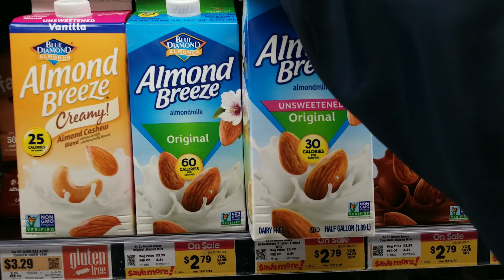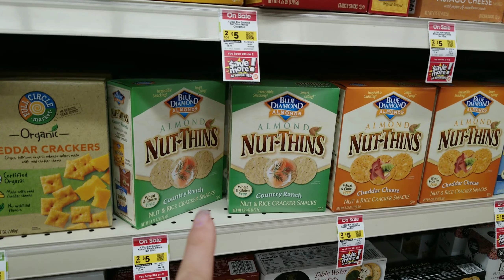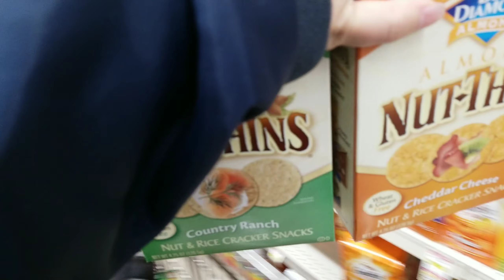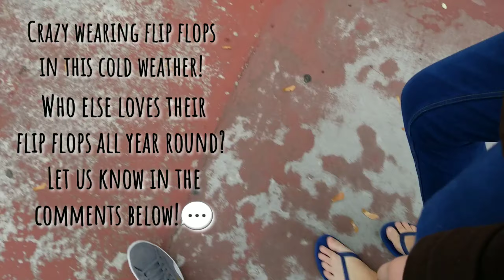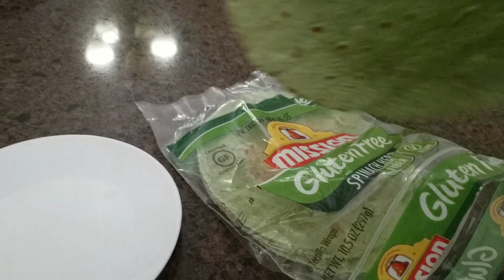We Are Going Gluten Free | Snowstorm | DITL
Today we woke up with nothing to eat--nothing "safe" that is as me and Trinity are needing a diet without gluten.
So we went to the store for a few things then Trinity had an orthodontist appointment-her teeth are starting to look amazing!
Then we made a delicious breakfast from what we found at the store then give a shout out to a special subscriber!
Then a TON of snow dumped on us that were not prepared for!

⭐If you are reading this, you are truly an awesome person!⭐